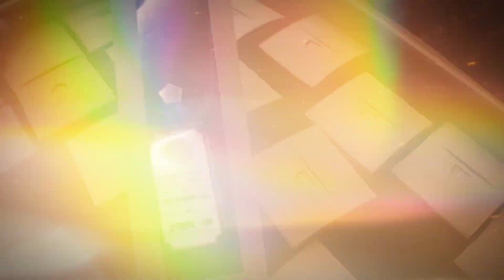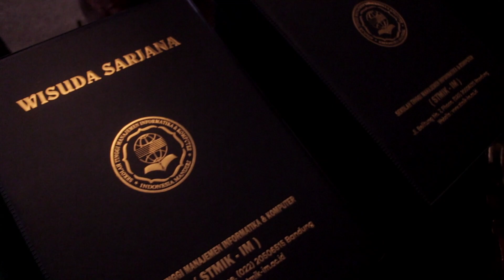OPENING CEREMONY WISUDA PERGURUAN TINGGI INDONESIA MANDIRI 2023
INFO KELAS KARYAWAN
PERGURUAN TINGGI INDONESIA MANDIRI (STMIK IM & STIE STAN IM)

KELAS KARYAWAN

Keuntungan lainnya:
✅ LULUS TANPA SKRIPSI
✅ SARJANA 2,8 TAHUN SELESAI KULIAH DI KELAS
✅ BERKUALITAS
✅ BIAYA TERJANGKAU & BISA DIANGSUR
✅ TERAKREDITASI
✅ SISTEM PEMBELAJARAN FLEKSIBEL
✅ HYBRID LEARNING (ELEARNING, TATAP MUKA & ONLINE)

Dibuka Program S1
PROGRAM S1 (Terakreditasi BAN-PT):
- Teknik Informatika
- Sistem Informasi
- Manajemen
- Akuntansi

Kelas Karyawan:
👉 Jenjang S1 kelas Karyawan (Hybrid Learning), 2,8 Tahun Sudah Selesai Kuliah di kelas.

⚠ (Segera Daftar, Kuota Terbatas)

Tempat Pendaftaran Offline:
🏢 Jl. Belitung No.7, Merdeka, Kec. Sumur Bandung, Kota Bandung, Jawa Barat 40113
Maps:

INDONESIA MANDIRI, SEMUA BISA KULIAH!